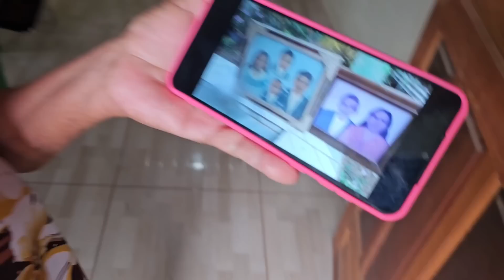DEUZA E DONA ESMERALDA ORGANIZAM A CASA PARA O PRIMEIRO NATAL🥹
Veja que alegria. O primeiro Natal da Esmeraldinha de Sorte em sua casa nova❤️🥹
Deuza foi ajudá-la!